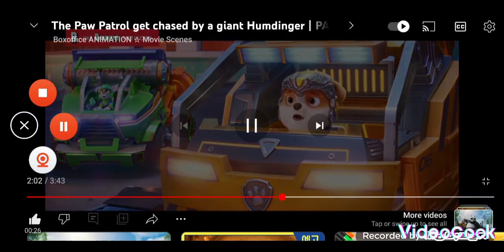PAW PATROL RUNNING